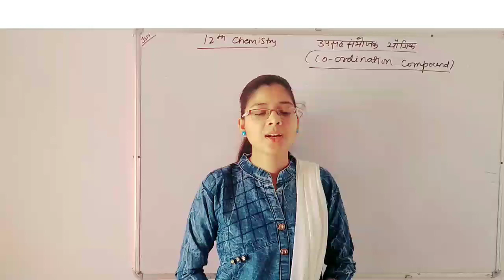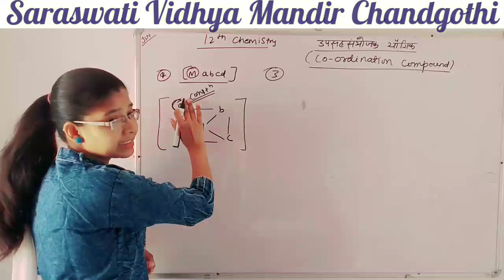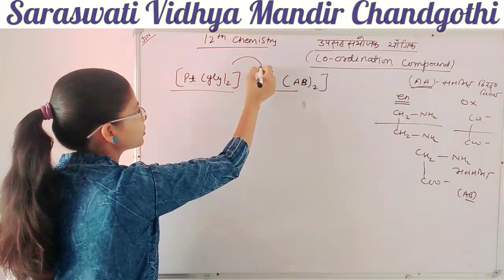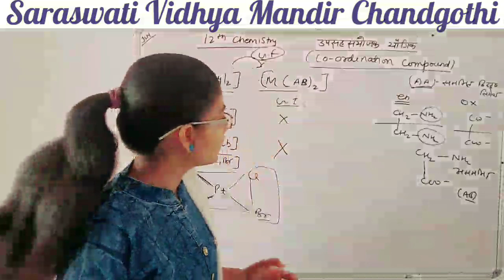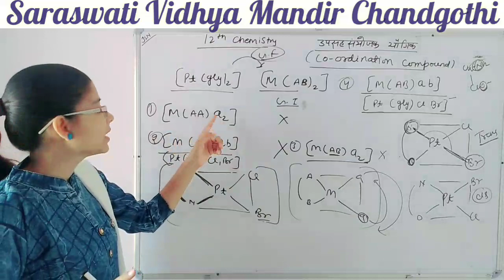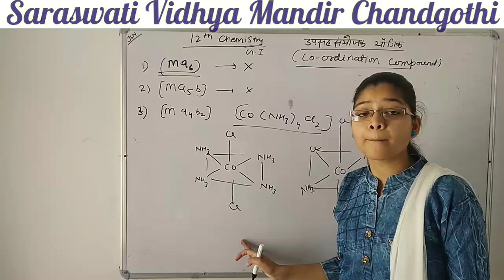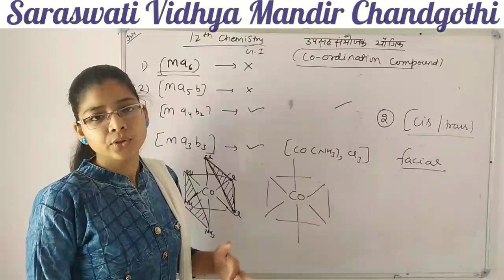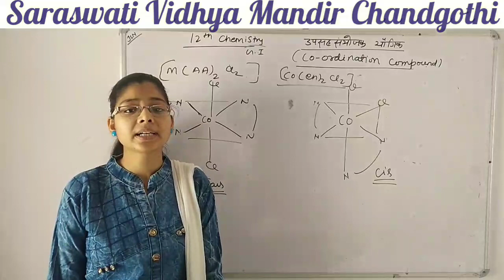Coordination compond (part11) chemistry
Made By Manisha mam (M.Sc.chemistry)from saraswati school chandgothi.